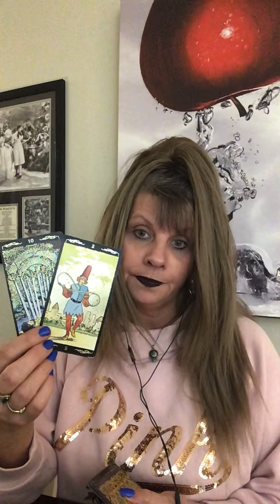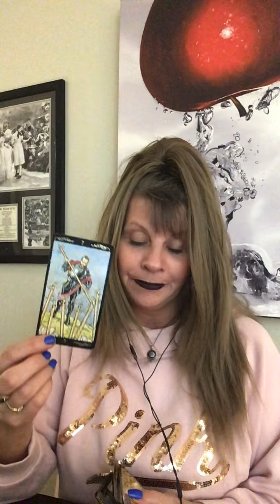ARIES LOVE DAILY READING APRIL 29 - 30 2020 TAROT “A MAGNET FOR LOVE & YOU DON’T EVEN KNOW IT!”